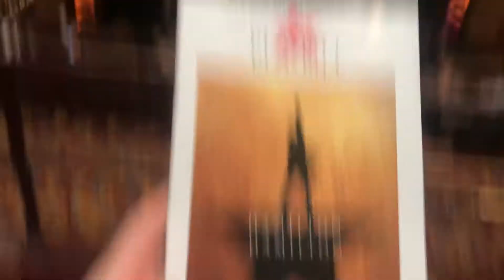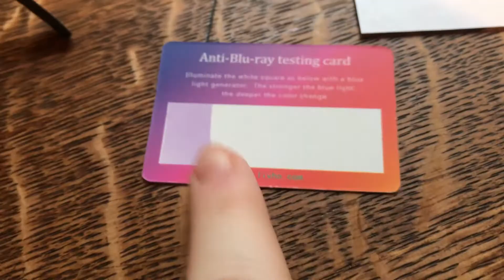Hamilton on Broadway Vlog! |Caitlyn Stephenson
Make sure to go check out @Livho_Sunglasses on IG!!!

My mom and I went and saw Hamilton on the national tour and it was absolutely amazing!!